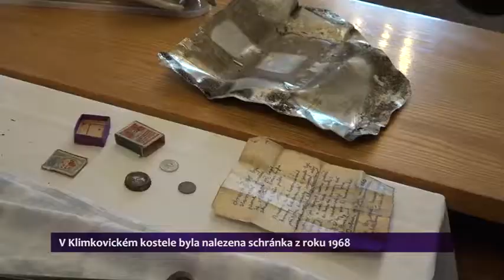Klimkovický čtrnáctidenník 34. a 35. týden (34/2019)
Zpravodajství z Klimkovic